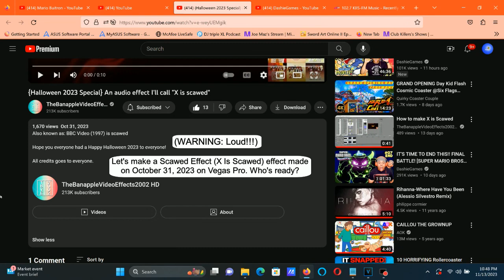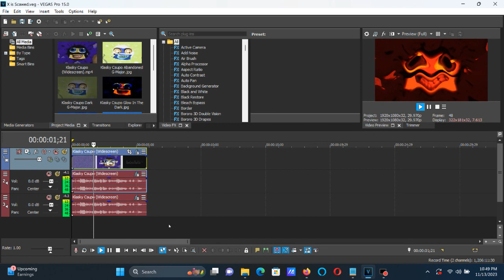How To Make Scawed Effect (X Is Scawed) On Vegas Pro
Made on Monday, November 13, 2023, 11:03:47 pm to 11:04:05 pm
Edited on Monday, November 13, 2023, 11:05:50 pm
Edited Again on Monday, November 13, 2023, 11:08:51 pm

Names:

X Is Scawed
Scawed Effect

How To Make Scawed Effect (X Is Scawed):

(VideoFX)

1st: Gradient Map - Scawed Effect (X Is Scawed).

[0 1 2]

0; R:     0, G:       0, B:     0, A:  255 (Black)
1; R:   255, G:      52, B:    23, A:  255
2; R:   255, G:     202, B:    12, A:  255

2nd: Light Rays - High Sensitivity

3rd: Wave - Horizontal Only (HP: 1.626)/X Is Scawed

After choosing "Horizontal Only", let's customize one adjustment below.

(AudioFX)

FIRST AUDIO TRACK:

1st: ExpressFX Distortion - [Sys] Mangle

2nd: ExpressFX Chorus - X Is Scawed

Size:                      1
Chorus:                    35.7 %

3rd: Pitch Shift - Twelve Semitones Down.

SECOND AUDIO TRACK:

1st: ExpressFX Distortion - [Sys] Mangle

2nd: ExpressFX Chorus - X Is Scawed

Size:                      1
Chorus:                    35.7 %

3rd: Pitch Shift - Four Semitones Down.

Effect by TheBanappleVideoEffects2002 HD

{Halloween 2023 Special} An audio effect I'll call "X is scawed"

How to make X is Scawed